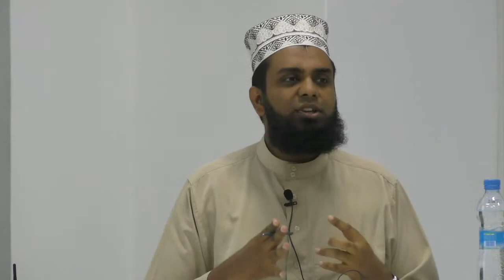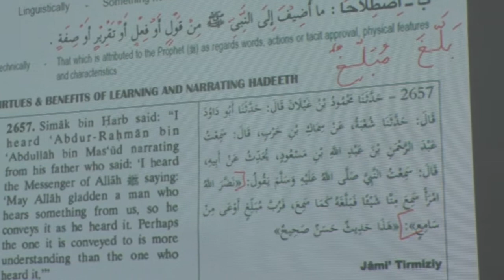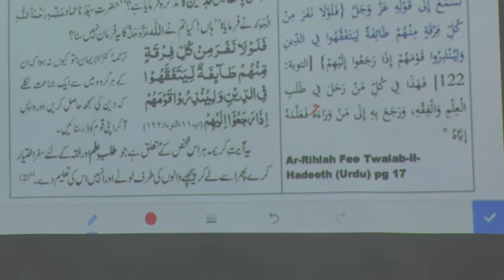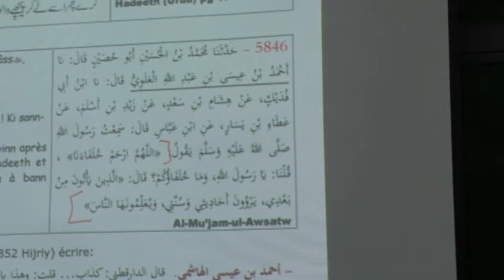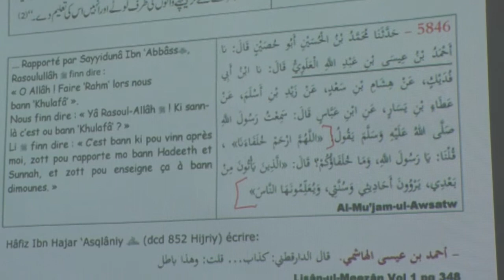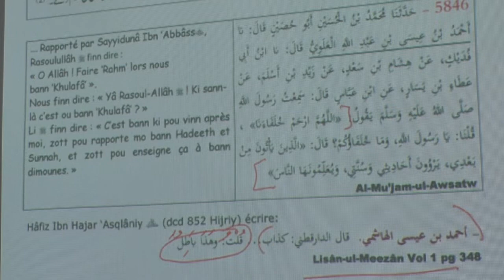Introduction to Science of Hadith Part 1- 14 Jan 2017